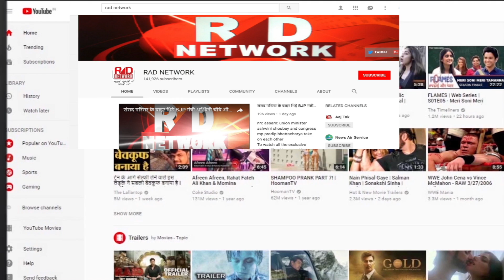मोदी के 'अकबर' का क्या होगा ? RAD Network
charges of sexual harassment against junior foreign minister mj akbar